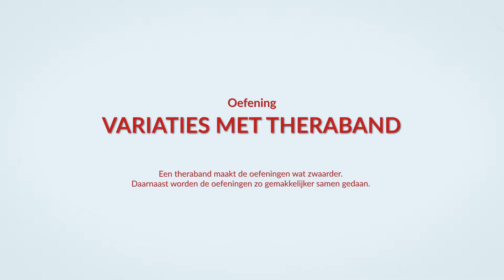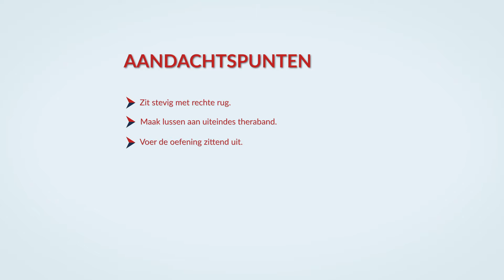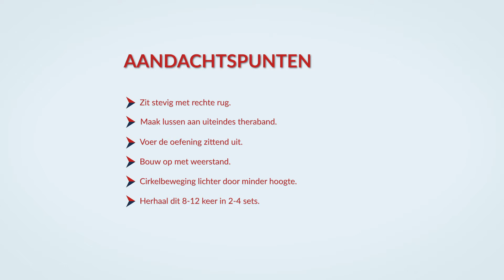Oefening met de theraband voor een sterk bovenlichaam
Deze oefeningen doe je met de theraband. Hiermee wordt de oefening wat zwaarder. Daarnaast zijn ze leuk omdat je ze samen kunt doen.

Anderen motiveren om meer te bewegen? Dat kan met de beweeggids voor ouderen met dementie. Bekijk de beweeggids op